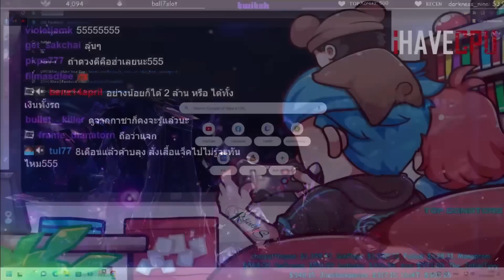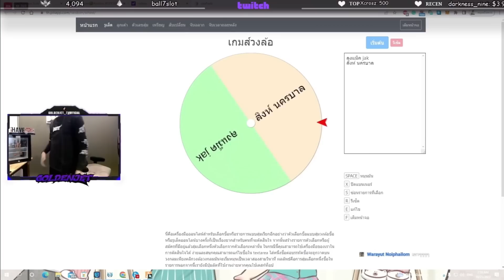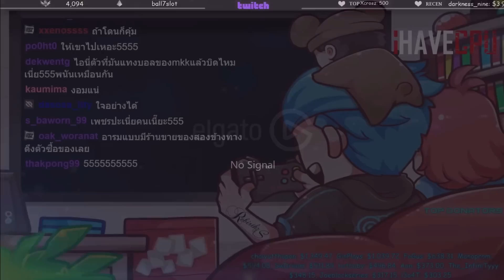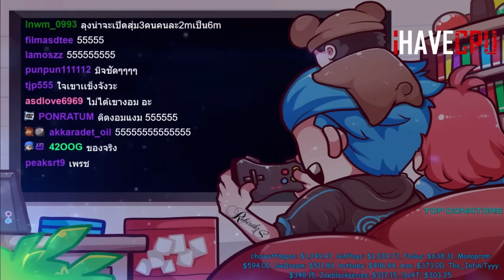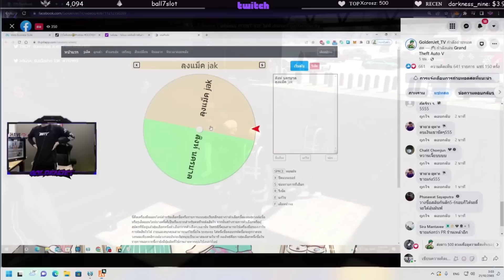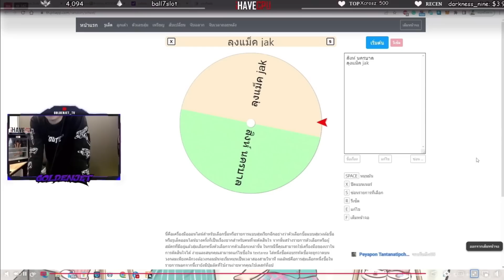ลุงแม็คเปิดธุรกิจหมุนวงล้อลุ้นรถกาชาออดี้ สิงห์NKBหมุน3รอบหมดไป5Mอย่างฮา | FML | EP.4309